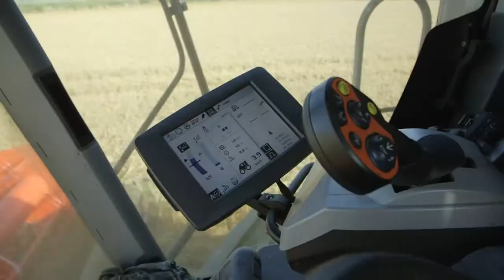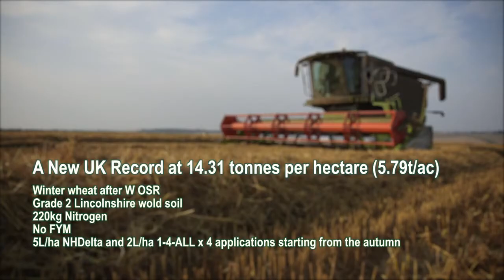Tim Lamyman - UK Wheat Record 5th Sept 13 - Agronomy advice from Farmacy plc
Tim Lamyman, of Lamyman Worlaby Farms, Louth, Lincs, achieves a new UK wheat yield record of 14.31t/ha with KWS Kielder.  Agronomy advice for the record wheat crop was supplied by Farmacy plc.